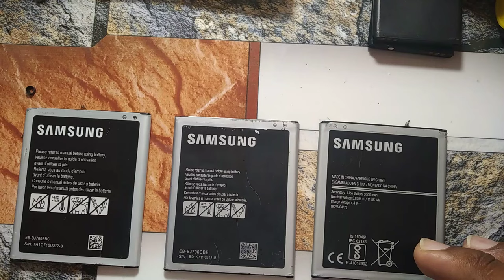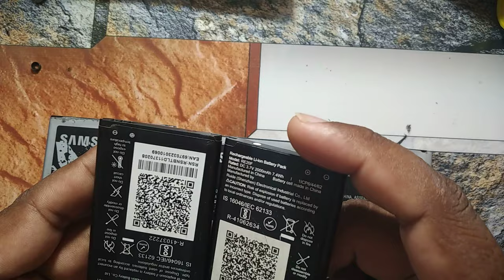How to identify the Samsung original battery or copy1 copy2 battery Samsung original battery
How to identify the Samsung original battery

Is video Mai Mai aapko bataunga How to identify the Samsung original battery or copy1 copy2 battery Samsung original battery ko Kaise phachan sakte hai

Thanks

how to identify Samsung Galaxy original battery
1.Samsung Galaxy j7 original battery
2.Samsung Galaxy j7 next original battery
3.Samsung Galaxy j6 original battery
4.Samsung Galaxy j5 original battery
5.Samsung Galaxy j4 original battery
6.Samsung Galaxy j3 original battery
7.Samsung Galaxy j2 original battery
8.Samsung Galaxy j1 original battery
9.Samsung Galaxy j2 6 original battery

Samsung Galaxy j sirese original battery